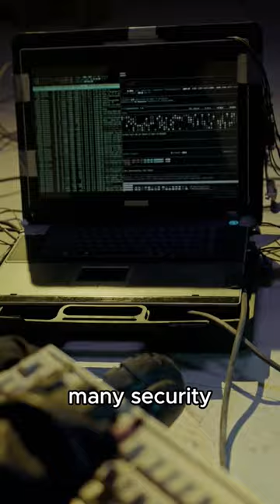Why Stealing an ATM is a Bad Idea🤔😢